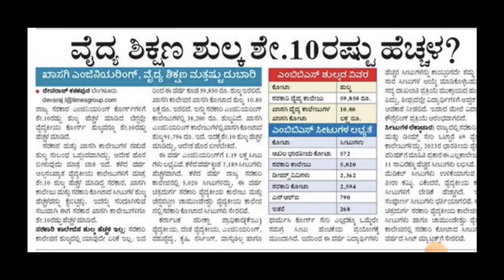BIG SHOCK TO ALL KCET AND NEET STUDENTS|KCET 2023|students solution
Upi id:hatersvtu@ybl